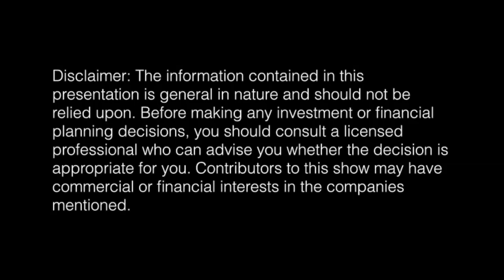Catapult takes the next step to become global leader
Shane Fitzgerald, Principal at Monash Investors, explains the enormous potential he sees in Catapult (ASX:CAT).

Livewire gives investors direct access to the stock ideas, research and exclusive insights of hundreds of Australia’s leading investment professionals. To access more exclusive market content and to receive the top three insights each day, register for FREE